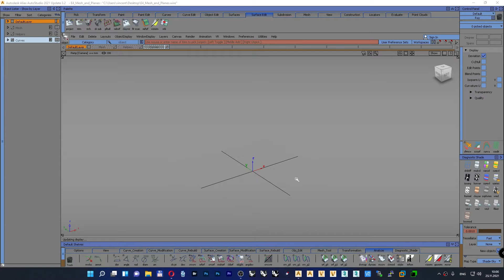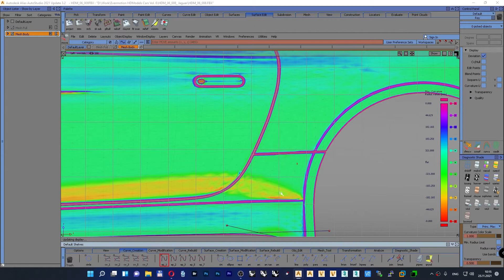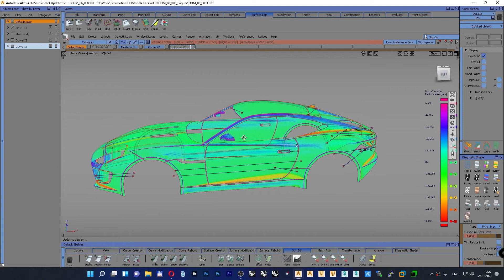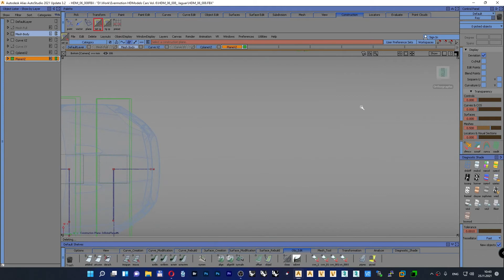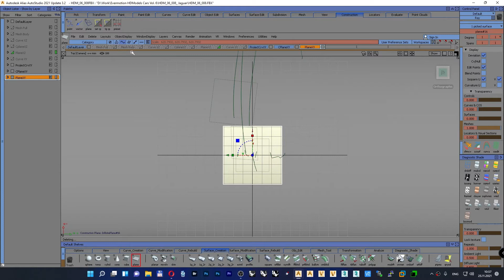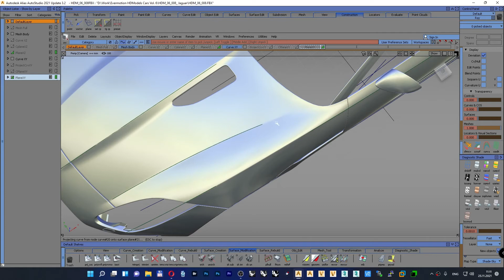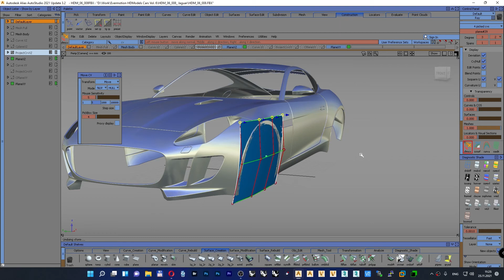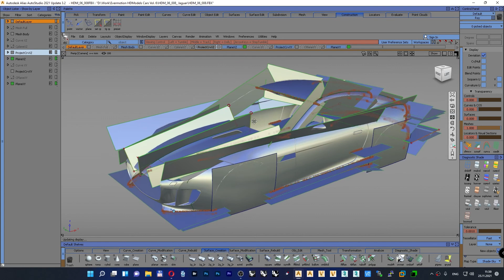Autodesk Alias. Конструкционные плоскости (кривые в плоскости) Construction Plane. RUS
Создание конструкционных плоскостей и кривые в плоскости, в программе Autodesk Alias.

Помощь проекту:
Номер для благодарности Юмани (Бывший Яндекс деньги) - Кошелек 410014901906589